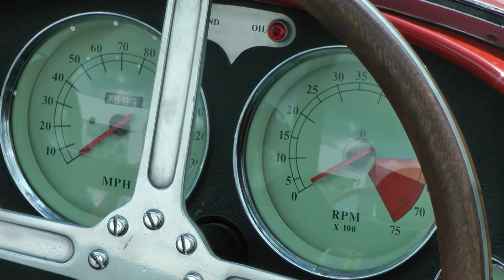KIT CARS -Quick look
Kit Cars at headcorn air field kent